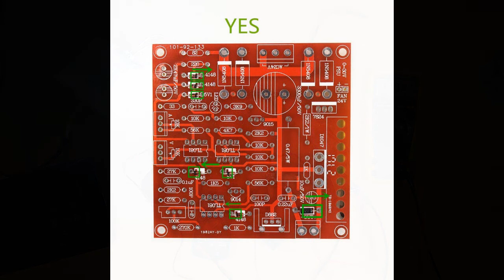Fonte Ajustável Regulável de amperagem e DC 0-30V 3A por 5 Dollares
Dicas de montagem e teste na pratica!
marca: Hiland
link onde comprei :

Características:
Tensão de entrada: 24 V AC
Corrente de entrada: 3A máximo
Tensão de saída: 0 a 30 V contínua ajustável
Saída de corrente: 2mA-3A continuamente ajustável
Ondulação de tensão de saída: mínimo de 0.01%
LED indicador para a saída de excesso de corrente, quando a corrente excede o conjunto de dados de proteção do circuito